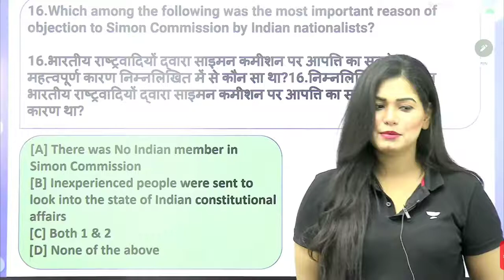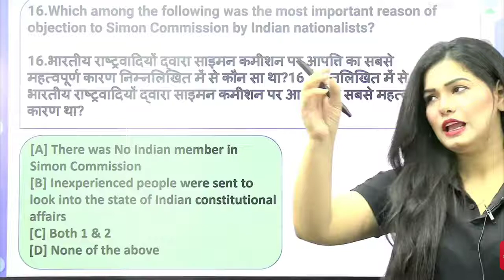मैम आप बहुत हॉट हो। Divya wife study। Divya tripathi mam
Divya tripathi mam । students WiFi study।

Divya tripathi mam, wife study, top students, mediaeval history, Divya tripathi fans, tripathi fans club, Divya tripathi news, by Divyansh , UPS, UPSC wifi, wifi students, UPSC, ssc , ias, IPS, interview, polity by Divya tripathi,